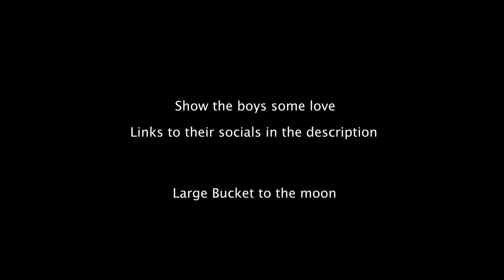The Battle at Ironhorse Golf Club | 2v2 Match vs Division 1 Golf Commits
The boys take on two D1 Commits at Ironhorse GC. This one was a blast to play and film.

hit the sub button to go low next round.